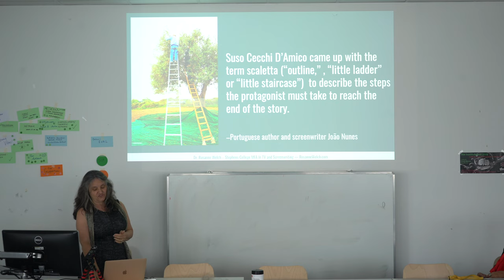04 More On Suso Cecchi d'Amico From Jeanne to Suso to Julie to Spike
Transcript:

Suso Cecchi d'Amico is known as coming up with the "Ladder" or "The Little Staircase." This idea of outlining a film so that it would have steps and you would see the story progress. Seems obvious to us today but coming from a time when people just grab cameras and ran around and did whatever they could take film of, the idea of planning became very important and so again she's taking Jeanne's idea. She's moving it forward. As we know of her, she's key behind several very important Italian neorealism films starting with "The Bicycle Thief" and we're going to see how these images match up with some movies in another period which I'll get to in a second.

At the recent Screenwriting Research Network conference in Vienna, I gave this talk titled “From Jeanne to Suso to Julie to Spike: How Jeanne Macpherson’s Manual on Screenwriting Influenced Italian Realism which Influenced Black Independent Film in the U.S.”

In the talk, I trace the ways a manual about screenwriting by silent film writer Jeanne Macpherson influenced Suso Cecchi d’Amico who began to utilize Macpherson’s ideas and became the queen of Italian neorealism screenwriting in Europe. Then those Italian neo-realist screenwriters in turn inspired the Los Angeles School of Black Independent Film Makers (the L.A. School). In turn, such as Charles Burnett, Billy Woodberry, Haile Gerima, and Julie Dash and their ideas fueled Spike Lee. Finally, when he became the first Black man to head the jury at the Cannes Film Festival (where Suso had once served) his choice of films influenced yet another generation of screenwriters.